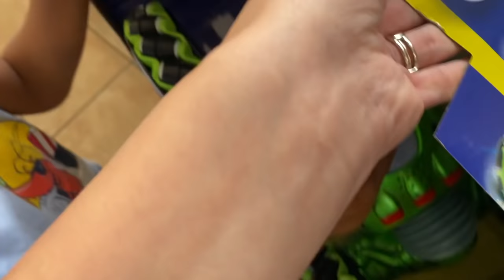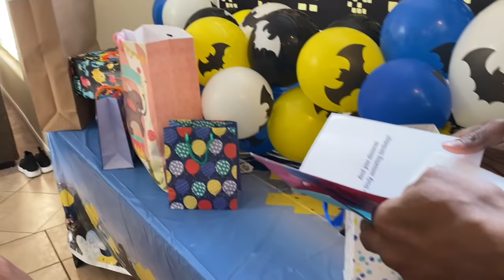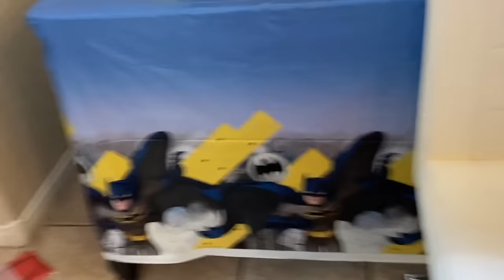Cannon's DREAM CAME TRUE!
Love youuss.

STALK US :)